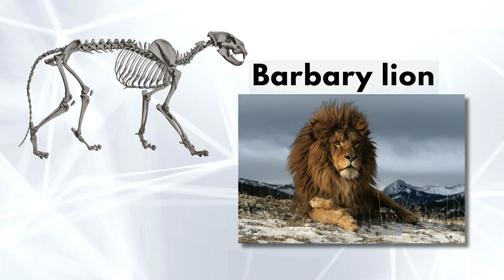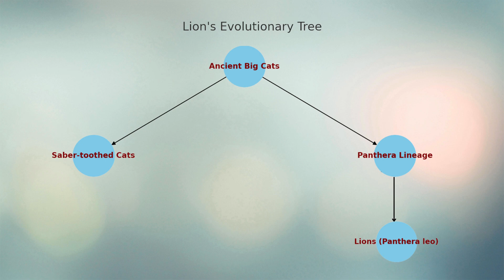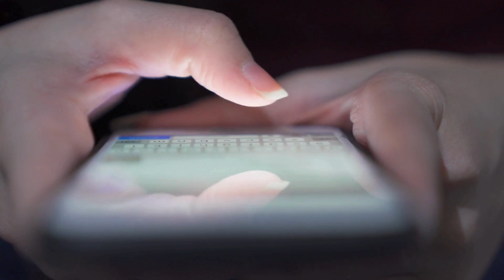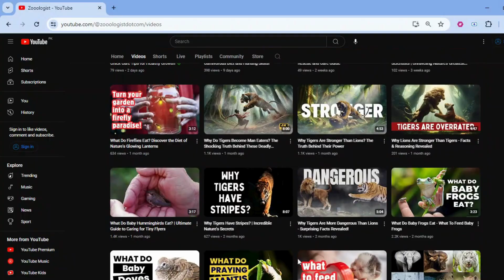Why Lions Are So Strong? The Secrets No One Talks About!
Why are lions so strong?
Ever wondered why lions are considered the kings of the jungle? 🦁 Discover the jaw-dropping secrets behind their unmatched strength and dominance in this in-depth exploration of the lion's world. From their explosive muscle power and fierce hunting techniques to the social structures that make them unbeatable predators, we uncover the true reasons why lions are so strong.

In this video, we’ll dive into:

The science behind their powerful muscle structure and fast-twitch fibers.
How their skeleton and joints contribute to their agility and strength.
The comparative analysis with other big cats like tigers and cheetahs.
The strategic hunting skills that make them master predators.
The role of social cooperation in their survival and success.
Plus, we debunk some common myths about these majestic animals!
But that’s not all—get ready for a mind-blowing hypothetical scenario that pits lions against the elements, revealing just how powerful they really are.

💬 Join the Debate: What do YOU think makes lions so powerful? Is it their physical strength, their teamwork, or something else?

Keywords to Include:

why lions are so strong
lion strength
king of the jungle
powerful predators
lion muscle structure
lion hunting techniques